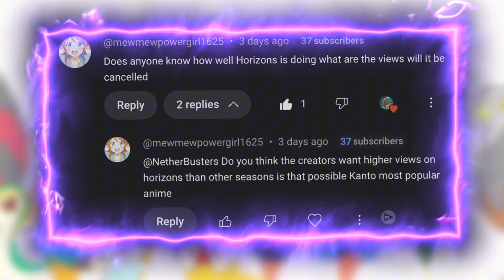What Happened To Pokemon Horizons?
Hi! I'm Nether! Why hasn’t Pokémon Horizons generated the hype we expected? In this video, we dive into what’s really going on with the series and why it’s not making as much noise as previous Pokémon adventures. With new characters like Liko and Roy replacing Ash, a slower-paced story, and less aggressive marketing, it’s no surprise that the buzz hasn’t quite taken off yet. Add to that the long wait for dubbed episodes and the lingering shadow of Ash’s legacy, and it becomes clear why some fans are on the fence. Is *Pokémon Horizons* just taking time to find its footing, or is it missing something major?

Never Trust Gerald